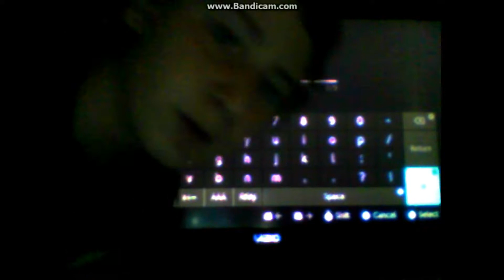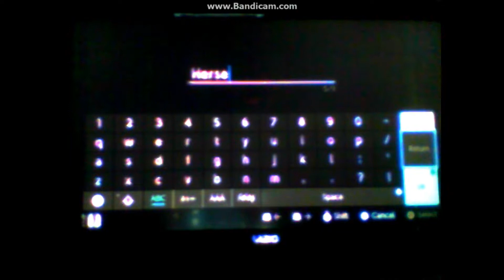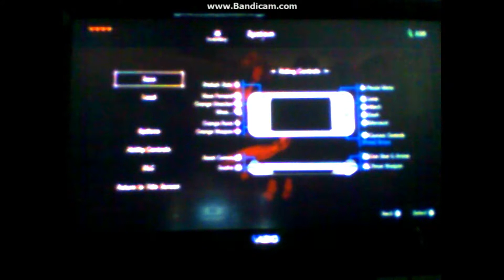THE FINALE? ( LOZ BOTW PART: 8 )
ALSO EPIC HORSE TRICKSHOT MLG MOVES...

idk